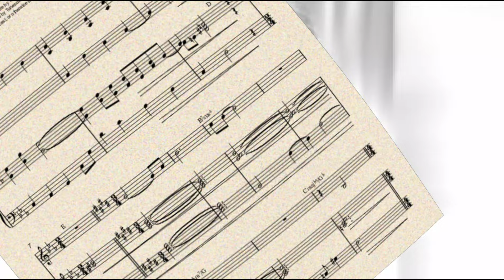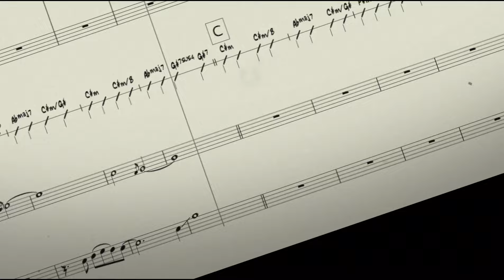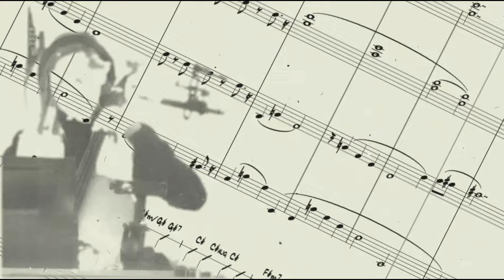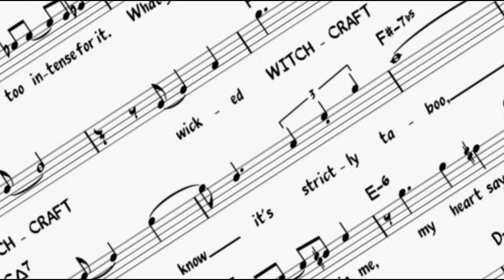You Haunt Me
James Warren felt that we were missing a personal song from the UN-United Nations 'BLUE' album... so we set about to right that!
Our first attempt was based on a series of notes to the world on how to live a better life. After penning a chorus that felt like the end of a musical, Al Steele re-wrote the lyrics in a much broader context. This became the song 'Sticky Note for the End of the World' on the 'RED' album... but it didn't fill the brief.
As James was walking along the street a tune came to him. He hastily arranged a writing session with Al Steele and this tune emerged. It came quite quickly and we didn't change much other than adding the strings and alto flute.
It is a very personal song - that is, for Frank and Ava. This charts the affair that saw Frank Sinatra re-emerge as a crooner. The album 'In the Wee Small Hours' is all about Ava Gardner. Although they married, the relationship was doomed from the start... but Frank never stopped trying to win her back. He sent her a bouquet of flowers on every birthday for the rest of her life.